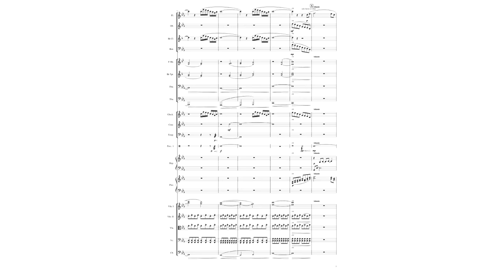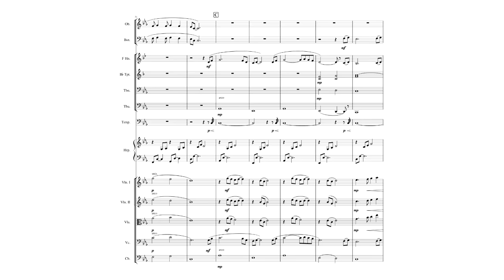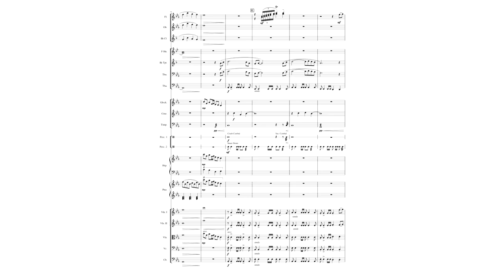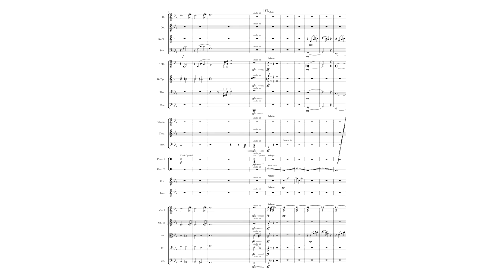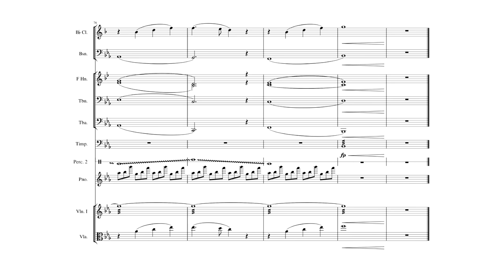Zephyr: One with the Wind - Orchestral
Software used:
Cubase Pro 9.5
Embertone ISS
EWQL Hollywood Orchestra Diamond
EWQL Silk
Musescore 3
Ravenscroft 275
VSL Harp 1
VSL Bb Clarinet